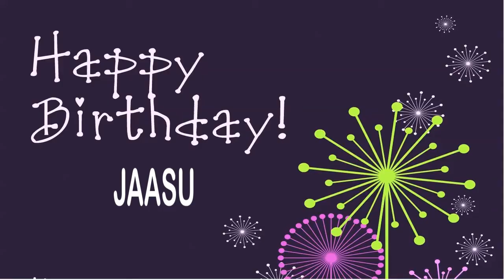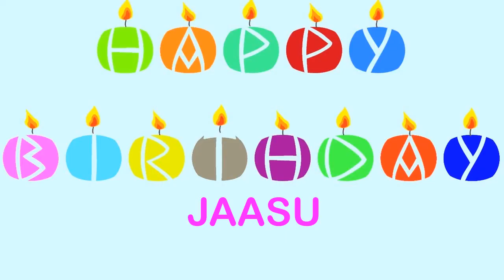Jaasu Wishes & Mensajes - Happy Birthday